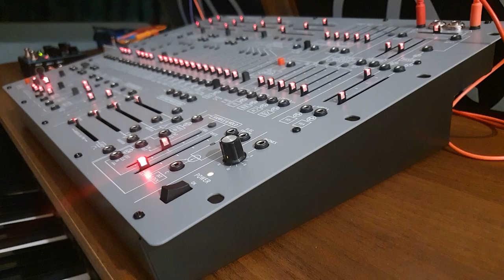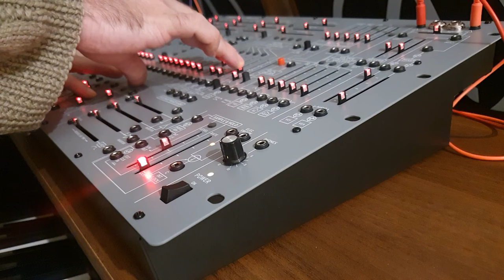The 2600 album (Book I) - 12. Music without keyboard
How to make a 2600 sound like a CS-80 and a film from 1982 ?

Effect pedal : Source Audio Collider

Audio interface : Steinberg UR-RT 4